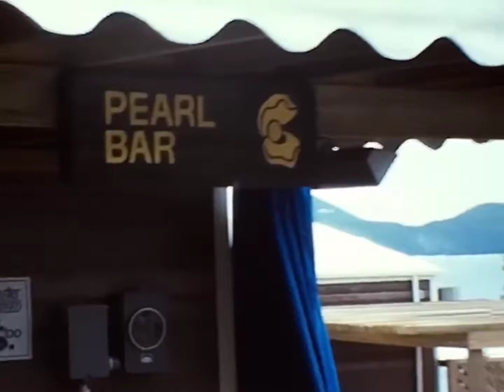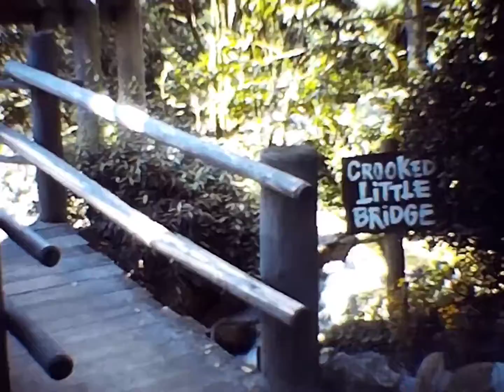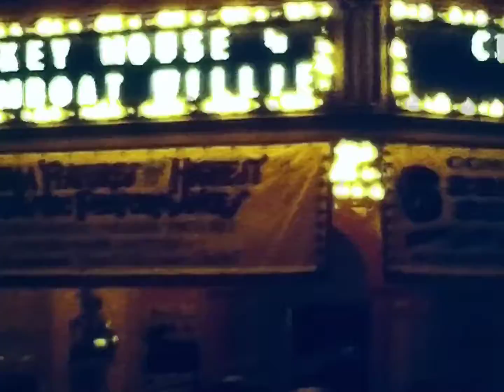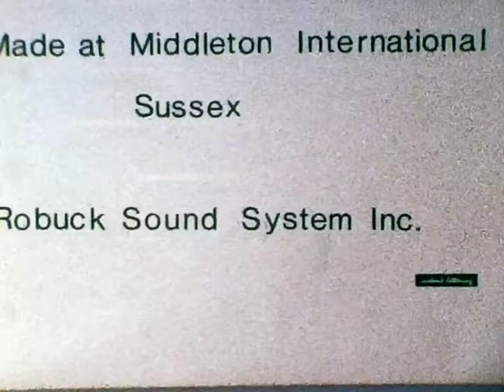HMS ARK ROYAL FINAL COMMISH CINE. 1978